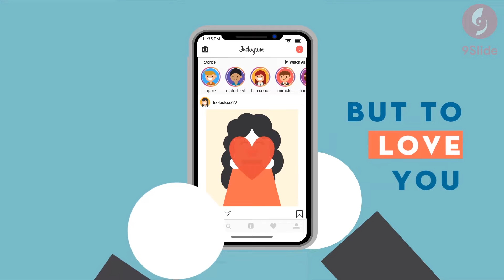Lyric Video Hoạt hình sáng tạo bằng Animation Powerpoint / Khóa học Powerpoint Online: 9slide.com